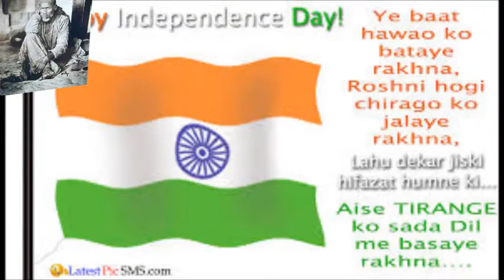#Best Happy Independence Day wishes for Whatsapp & Facebook messages Animated greetings wishes